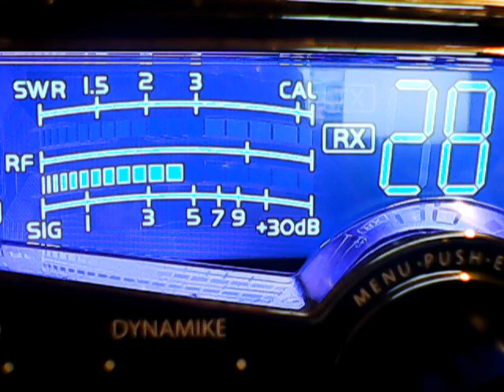Tripple Nickel 15 cents KC Mo,Echo1 KC Mo,177 KC Mo,445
DX THURSDAY EVENING EDITION,MY BEAM WAS STUCK NORTH WEST A LITTLE,UNSTUCK NOW,5/30/19 THX GUYS